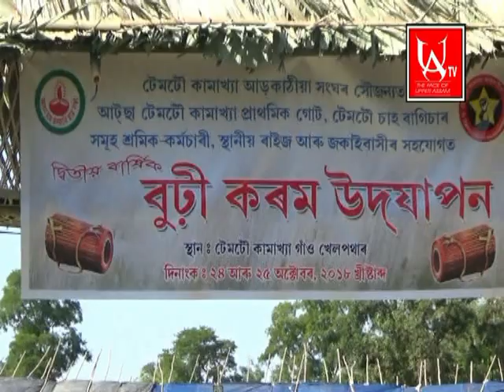DIBRUGARH || KARAM PUJA || TEMPTO TEA